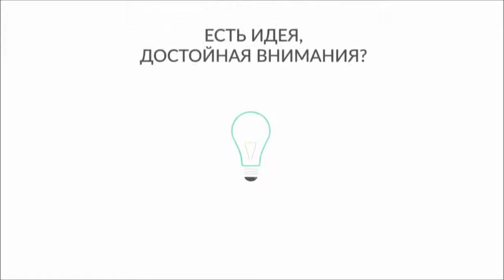БРСМ 100 идей для Беларуси